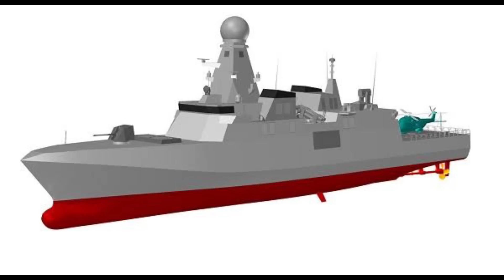Se ha puesto en marcha la adquisición de armamento y equipos más importantes de los últimos 40 años